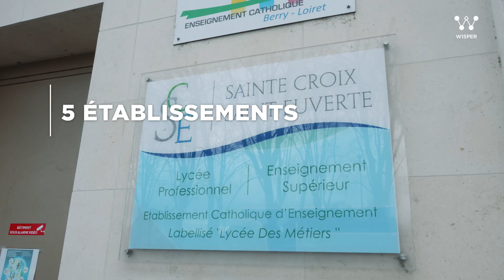Vidéo témoignage client - Wisper